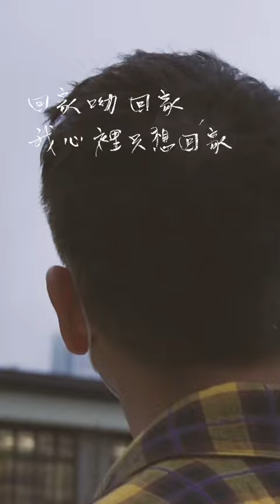陶喆 David Tao 《遙遠的家》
距離淡不了親情，時間敗不了團圓，謝謝你們的聆聽！祝我們平安喜樂、萬事勝意。